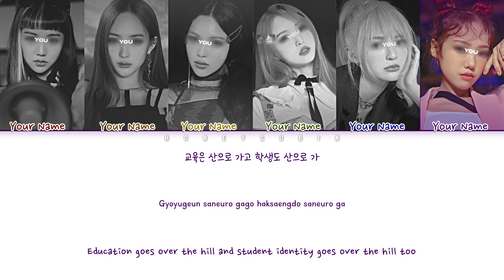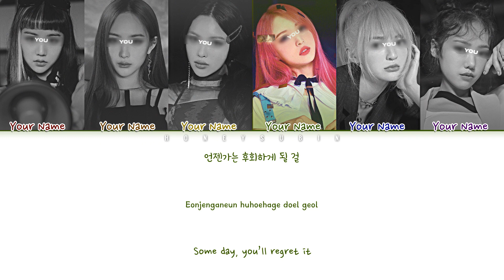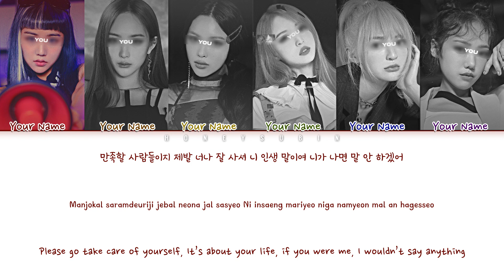your girl group [ 너의 걸그룹 ] - spine breaker [ bts ] // color coded lyrics han/rom/eng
hello its been 87 years.